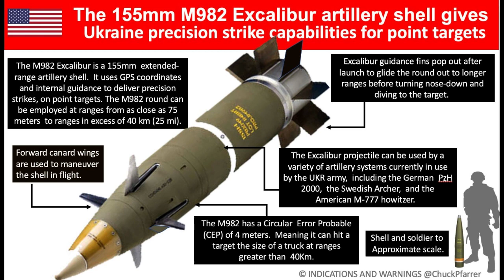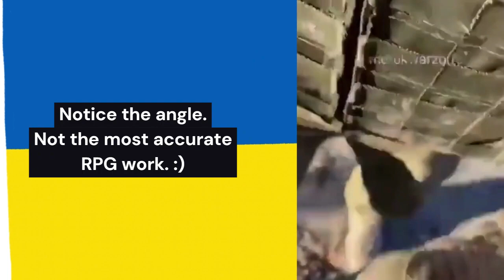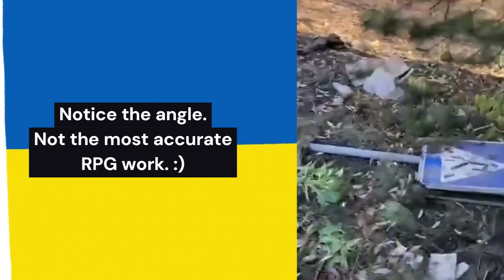Is it almost the end for Russia in Bakhmut?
Ukrainian commanders have indicated that the army plans to continue offensive operations over the coming winter to capitalize on recent battlefield successes and thereby continue with momentum that they have created. This will serve to prevent Russian forces from regaining the battlefield initiative and to disrupt any potential counterattack in the spring.

As the hard freeze approaches in late December, Ukrainian forces will be again able to exploit the weather conditions. Winter is usually the best season for mechanized warfare in Ukraine whereas spring is the nightmare season for fighting in Ukraine. The thaw swells rivers and streams and turns fields into seas of mud, its at this time that we get to meet the famous Rasputitsa. Ukrainian forces likely are preparing to take advantage of frozen terrain to move more easily than they could in the muddy autumn months.

The pressure is definitely on in Bakhmut. The question is, how long can they hold whilst their units drive in from the North? There has been a lot of speculation regarding Bakhmut falling imminently and it doesn't look good, but I would prefer to see more units transferred North and South, to use Bakhmut as centre of the encirclement.

All comments are welcome. Dark Histories is heavily involved in understanding the Invasion of Ukraine by Russia, its implications on not just that area but the globe as a whole. This is history in the making and we MUST grasp it and understand it so that it never repeats. That being said, we MUST have fun doing so. I love memes and messing around with things so please have giggle and lets learn together. This is another video in our 'The Invasion of Ukraine by Russia - History in the making' playlist.